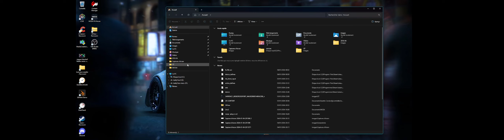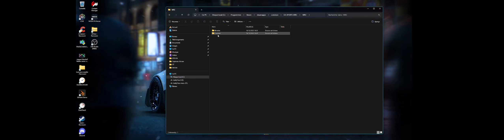FFB Fix sur EA WRC pour MOZA R9,R5,R12,R16,R21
modification des devices pour ea wrc pour moza r9/r12/r16/r21

ne pas oublier de mettre un cheuvron superieur et inferieur devant chaque ligne ET A LA FIN EGALEMENT .